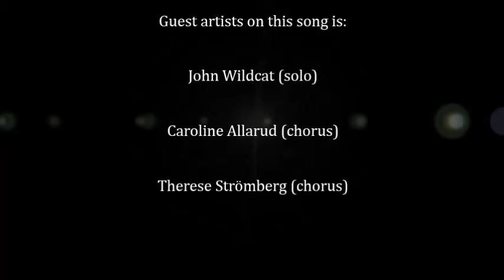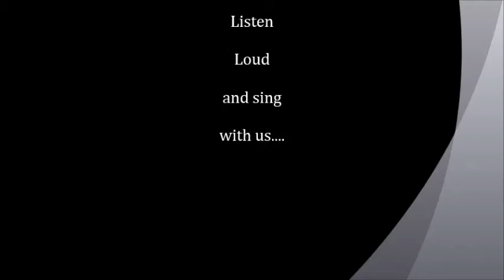Hangovers Vi är dom som inte finns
Hangovers Linköping Sweden 2014 Hangovers is founded by the lead singer Tomas Ahlgren. The song is recorded in Studio Wildcat. Tomas Ahlgren(Song, guitar, base) and Jesper Bergström( Drums) is the only musucians in this song. John Wildcat plays the solo.